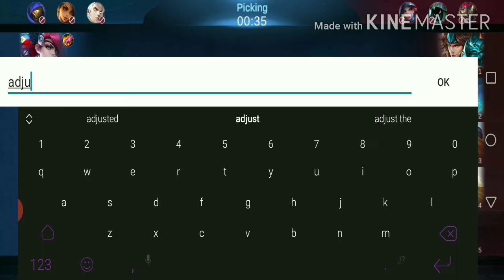Sarap mag set,pero mahirap